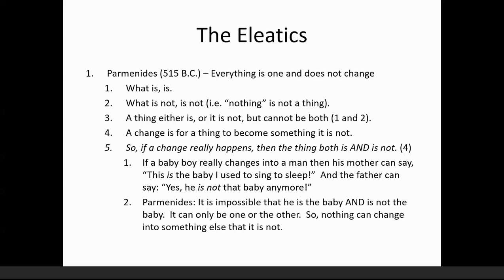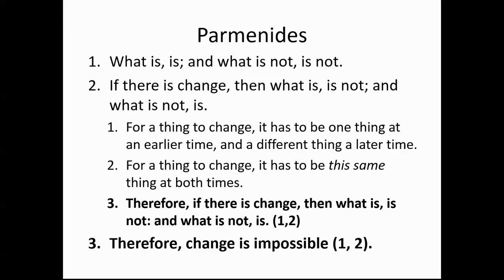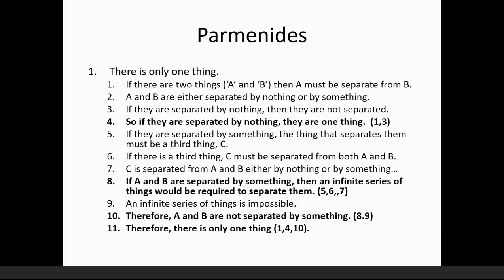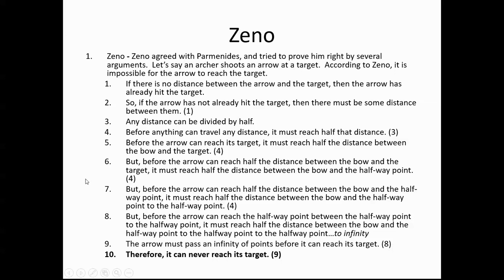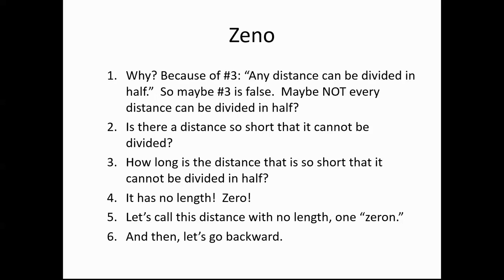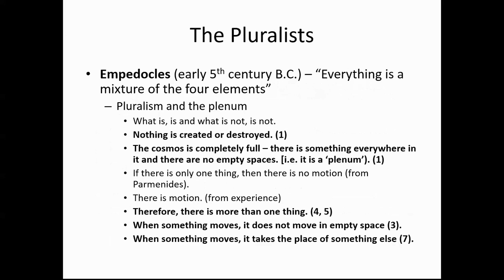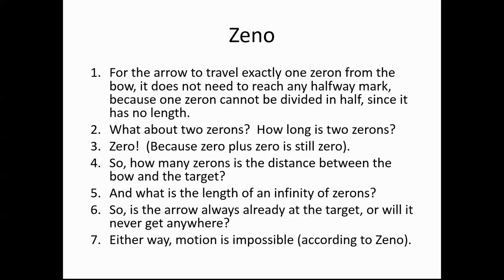PHIL110 3/17/2020 - Pre-Socratic Ancient Greeks pt 2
Parmenides and Zeno